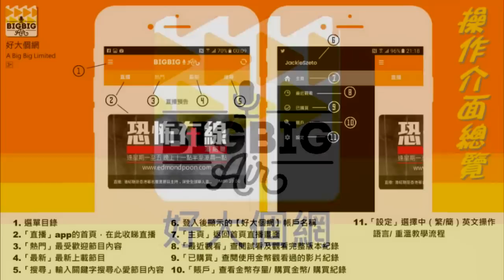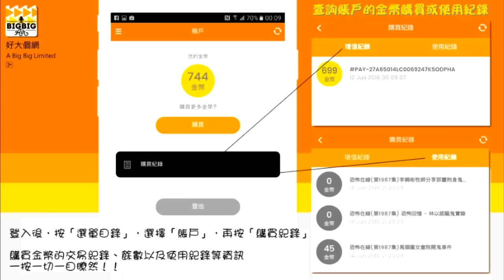[精華][嘉賓：ViuTV 主持阿斌 ] 主題公園鬼屋拍到鬼手抓傷女玩客〈恐怖在線〉 2016-09-09